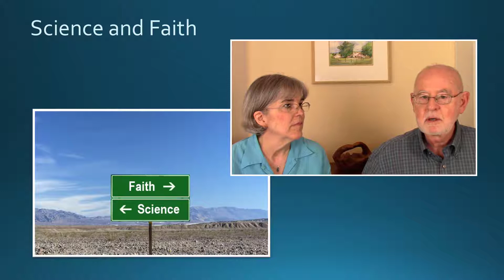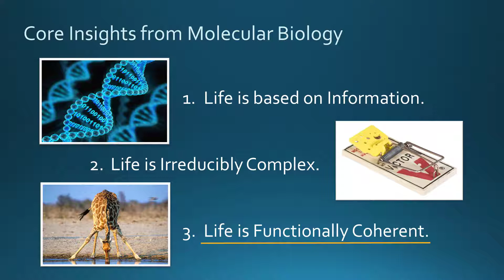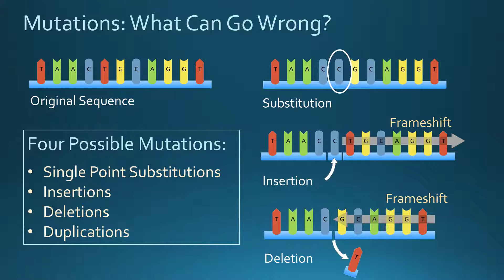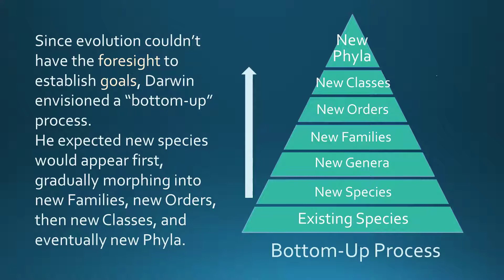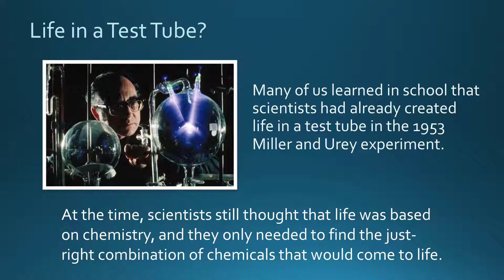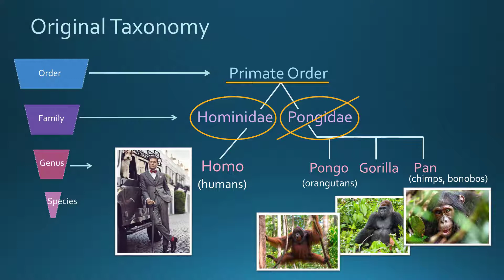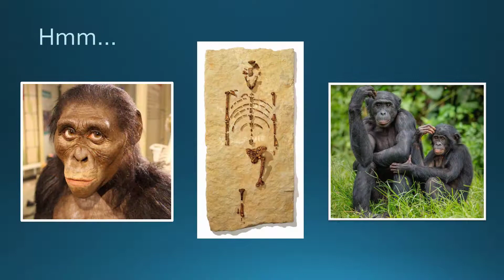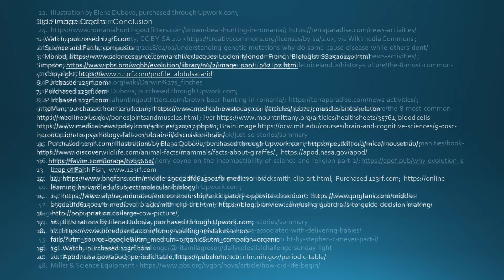7. Review and Conclusion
Welcome to Recognizing Design.

This video reviews the most important topics from the six previous sessions.  Darwinism may still be the reigning creation myth of our time but “the Emperor isn’t wearing any clothes”.

For the past 60 years, science has been confirming the necessity of a Creator.  From the tiny molecular machines that power cells to the fine-tuning of the cosmos, from irreducible complexity to functional coherence, science verifies that life isn’t the result of any natural process.  Life requires foresight, creativity, and wisdom.  Life requires a Creator.

In this series, we cover the most important topics of the Intelligent Design vs Evolution debate in six video sessions, each divided into two half hour segments.
     1 – Introduction to Intelligent Design
     2 – Recognizing Design
     3 – Micro to Macro Evolution
     4 – Darwinism’s Evidence
     5 – Origin of Life
     6 – Human Exceptionalism
    7 – Review and Conclusion
We hope these videos can be used in Bible Studies, small groups, and Sunday School classes.  They can be helpful for anyone interested in the creation / evolution controversy.